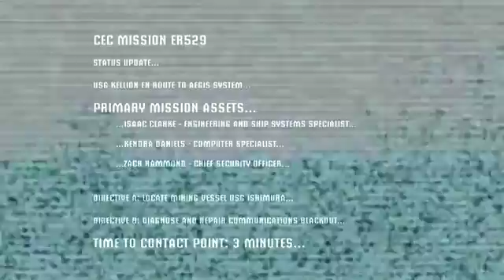The Nightmare Begins - Deadspace ep 1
Cory takes  his first steps into the Dead Space trilogy. Spaaaaaaaaaaaaaaaaaaaace horrors await!

-~-~~-~~~-~~-~- Music by Karl Casey - White Bat Audio